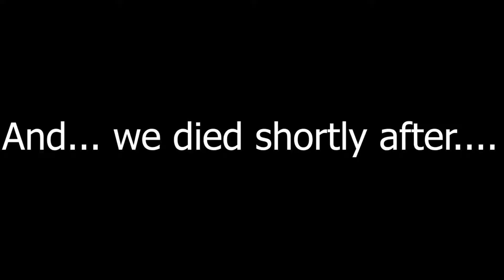Winning While Still Losing: Apex Legends Funny Moments